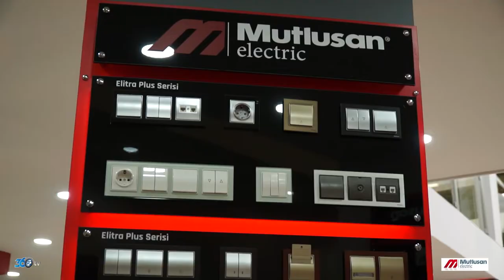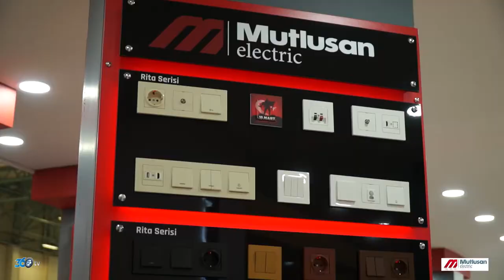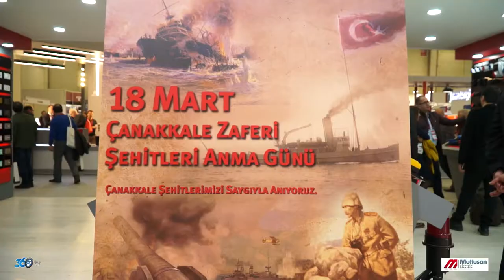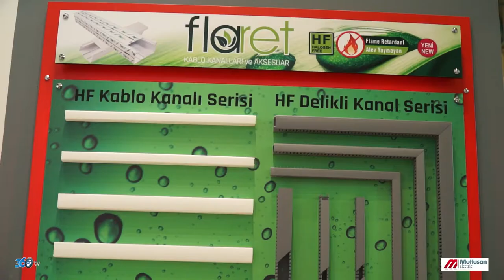Mutlusan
2017 Tüyap Win Automation fuarında Mutlusan firması için yapmış olduğumuz stand tanıtım filmi